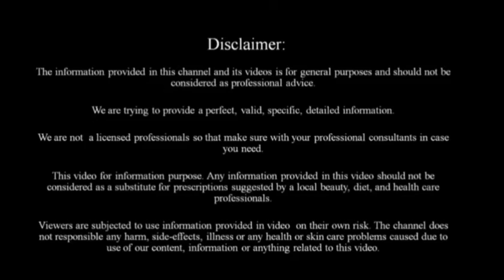aloevera Homemade Aloe Vera Hair Oil For Double Hair Growth-How To Prepare Aloe Vera Hair Oil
hello friends
welcome to nature secret
 in today's video I am going to show you how to make aloe vera hair oil at home for stronger thicker glossy hair

This video is only for General information purpose and based on our own Experience.